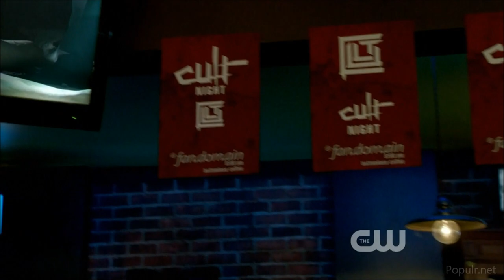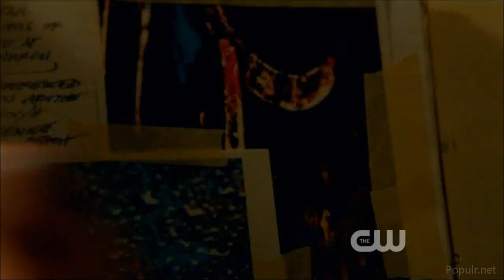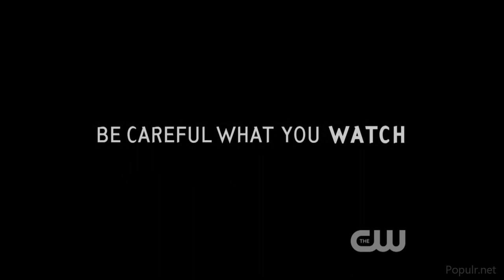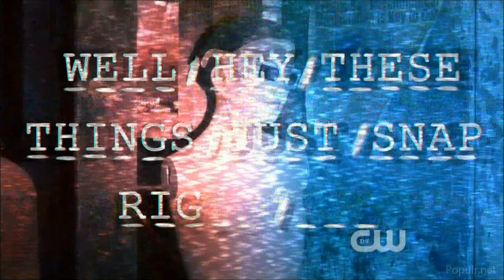CULT Trailer HD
First official trailer for The CW's CULT. Premieres in 2013.